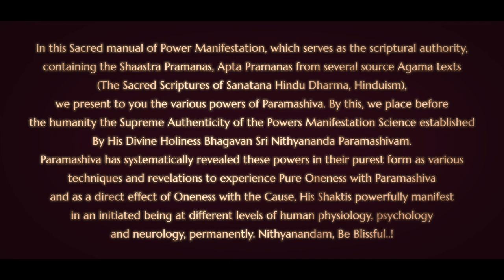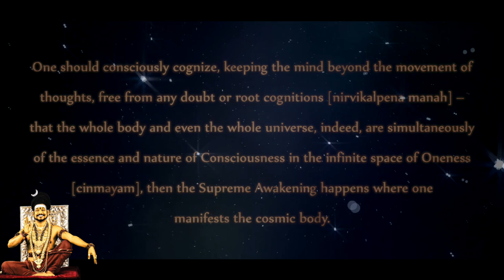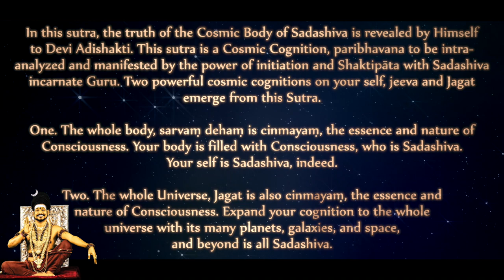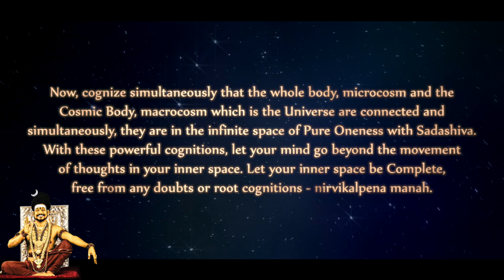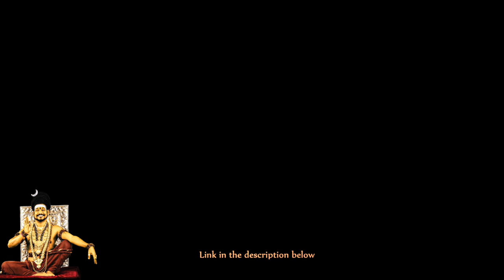Experience Body and Universe as Oneness - Nithyananda Jnana Paddhati (Verse 19) - Powers